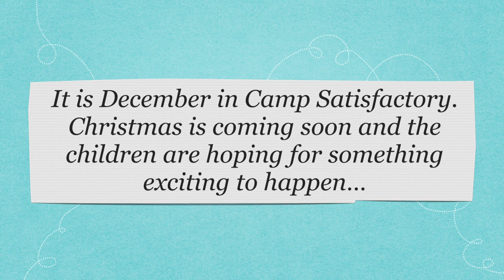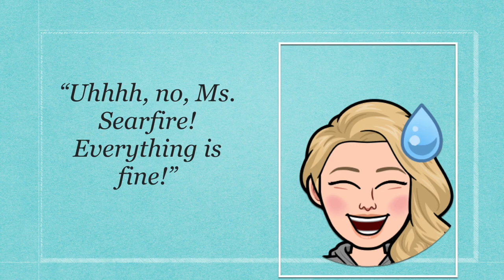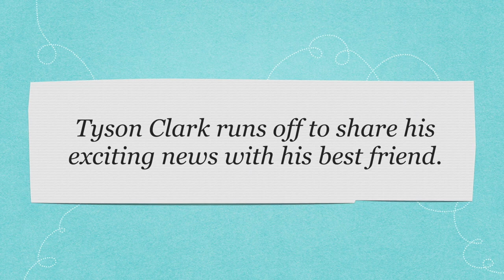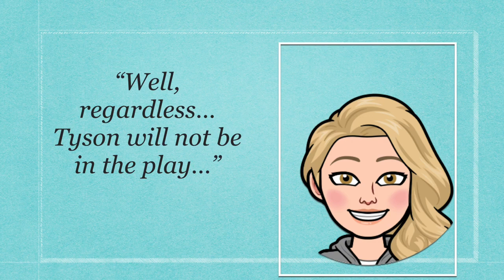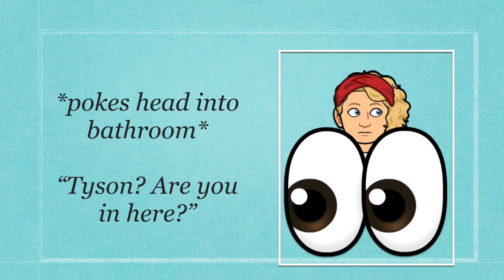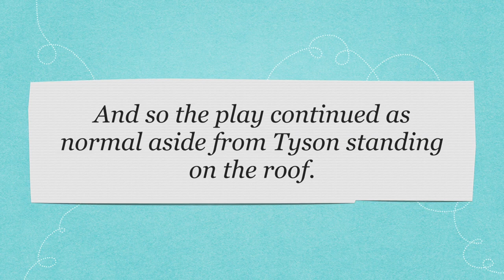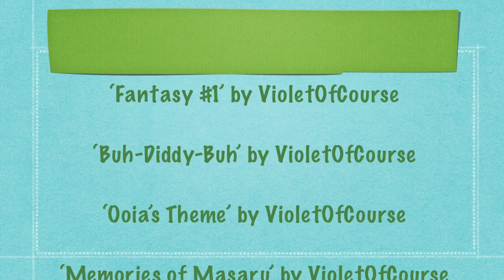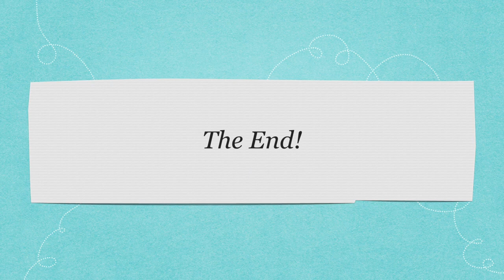Tyson Clark Is A Christmas Star! (2021) 🎄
Tyson Clark Is A Christmas Star! (2021) Christmas is coming up at Camp Satisfactory. With the announcement of a play, Tyson Clark hopes to finally have a chance to shine. But will he get his chance or not?

All story credits are listed at the end. To read my stories, look for VioletOfCourse on Inkitt, Violet-Of-Course on Booksie, Violetofcourse on FictionPress, or Golden Cloud Angel-Dark Storm on Fanfiction. Thanks!